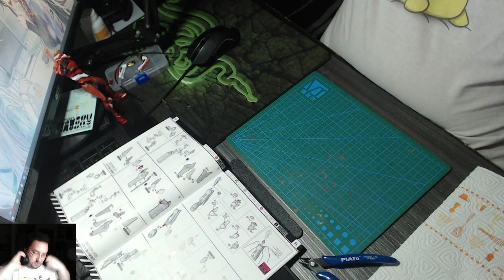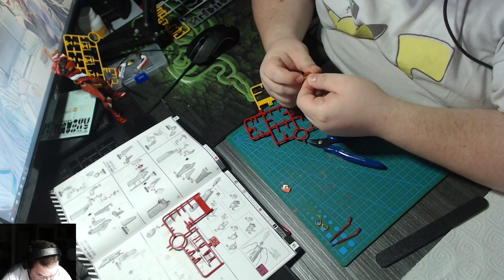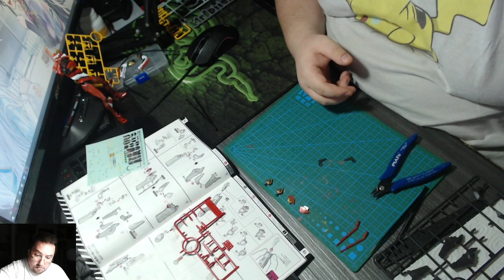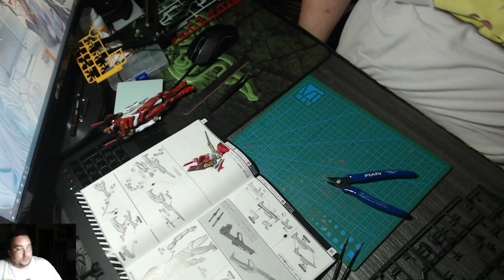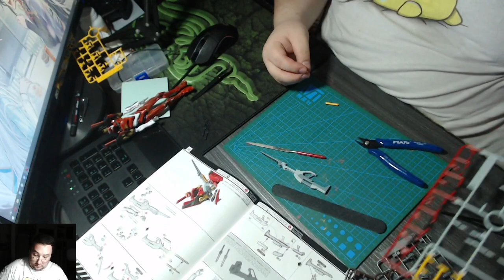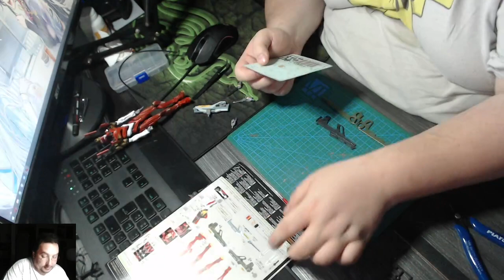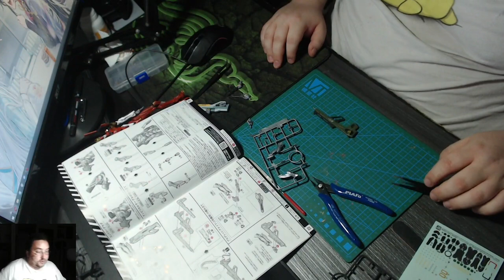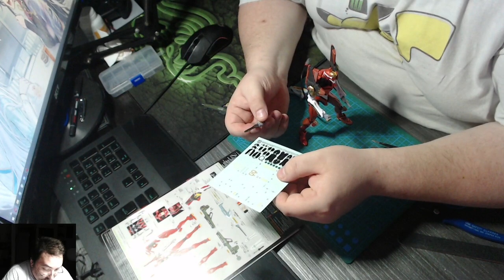[FR/Mite en Pullover] Maquette Eva 02 Bandai Evangelion 6/6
N'hésitez pas à venir me rejoindre sur les lives.

On discute. On rigole et vous pourrez vous moquer de moi.